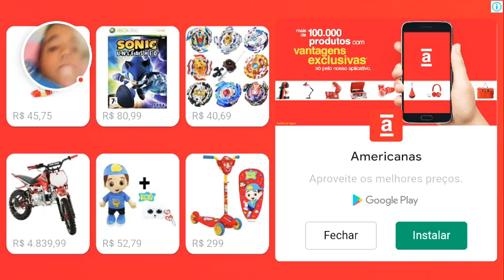Sonic 4 eu na tela parte 2 diversão legal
A parte 2 de Sonic 4 eu na tela